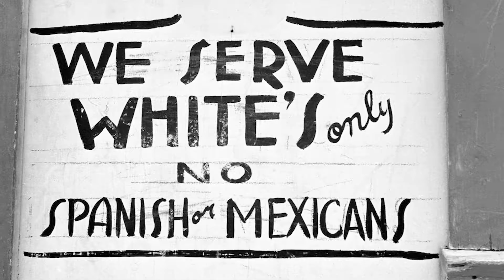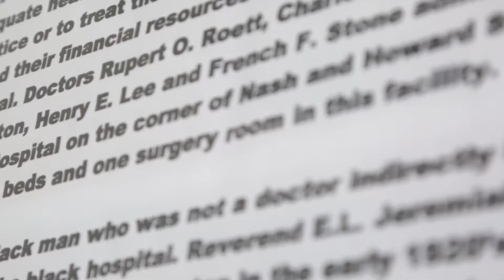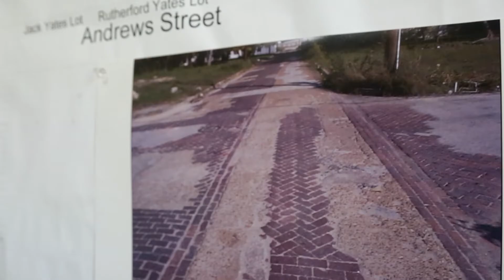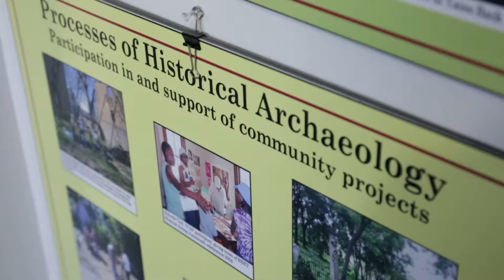Lost Freedom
Created in 1865, Freedman’s Town, a once thriving Houston community which was created by freed slaves is now nearing extinction. Historians, activists and citizens are all coming together to try and preserve what is left of this beautiful part of American history. The city of Houston has single handedly gentrified the once most successful area of Houston into what is now known as 4th Ward.  Created by the JVTV video team of Victoria Vargas, Miguelangel Ruiz, Jose Sifuentes, Benjamin Escobar, and Victor Ivan Tlamasico, this documentary shows the struggle involved when history versus commerce.